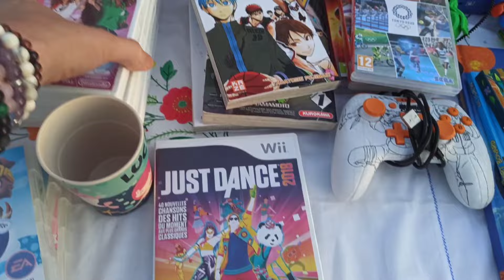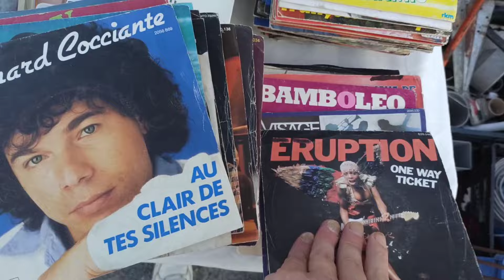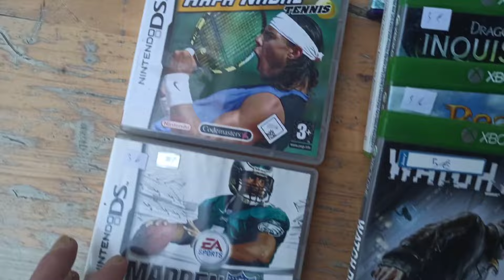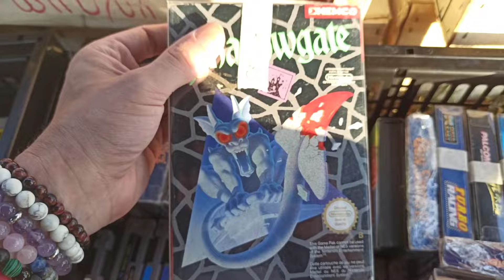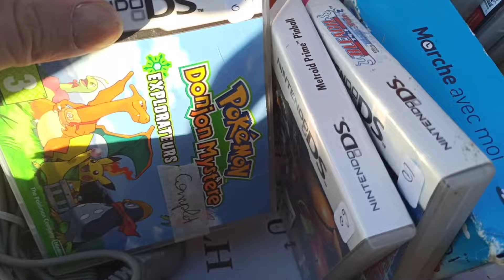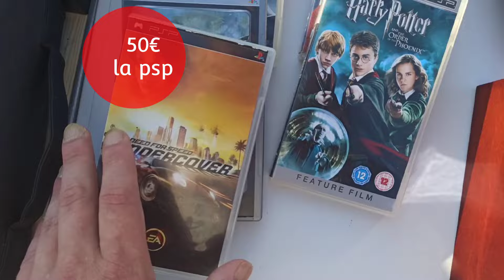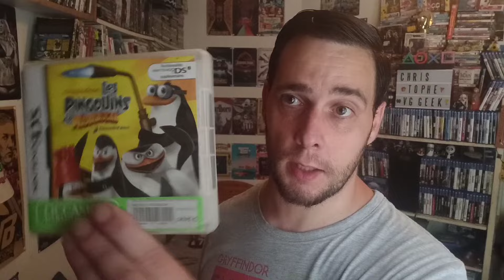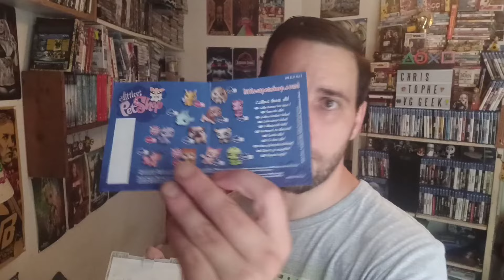VIDE GRENIER LIVE - UN STAND JEUX VIDÉO RETROGAMING INCROYABLE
Un nouveau vide grenier live,  avec des trouvailles principalement jeux vidéo, mais aussi un nouveau stand incroyable.
Bon visionnage

🟠🟢🔵 : Letterboxd : chris170

Bon visionnage 🤗🤗🤗.

🟠🟢🔵 : Letterboxd : chris170

Bon visionnage 🤗🤗🤗.